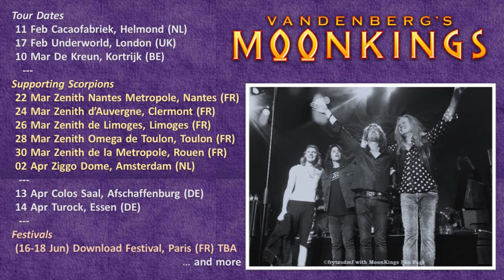Vandenberg's Moonkings - Burning Heart_Sailing Ships +1@ Cacaofabriek (Helmond,NL) 2018-Feb-11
Burning Heart
Sailing Ships
What doesn't kill you